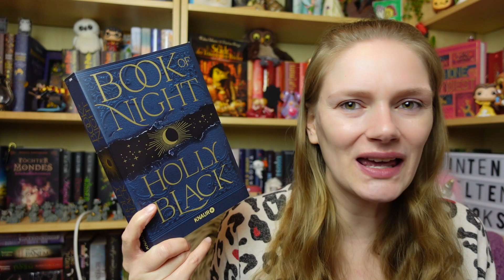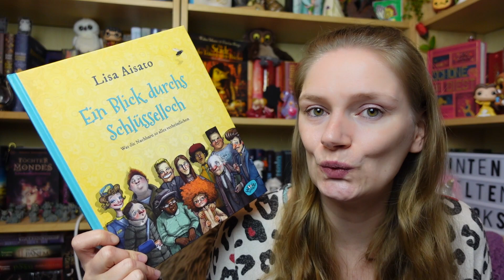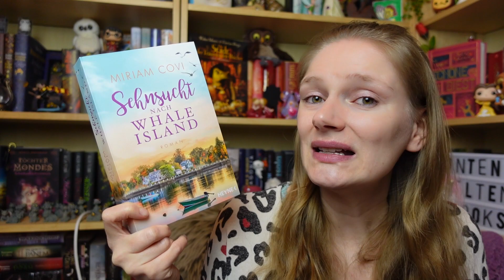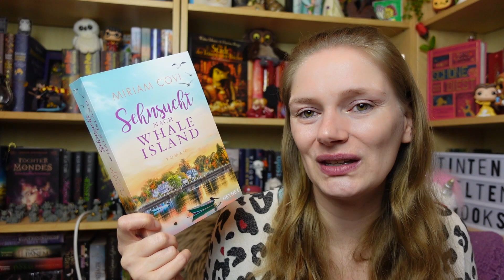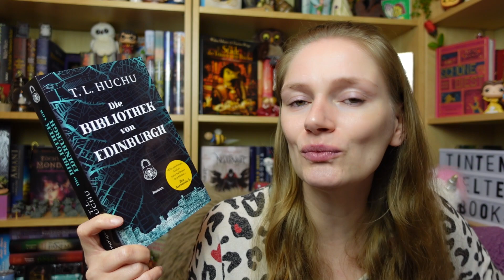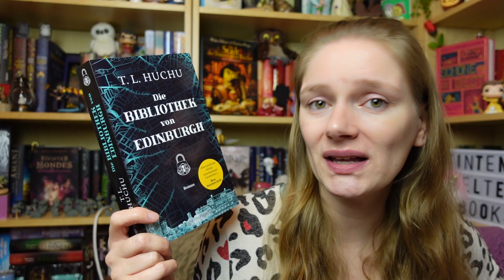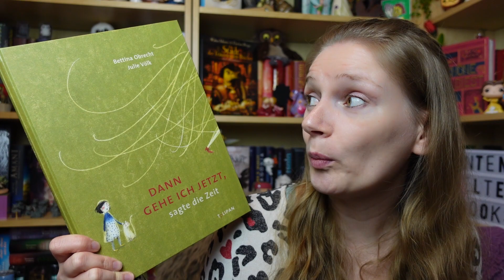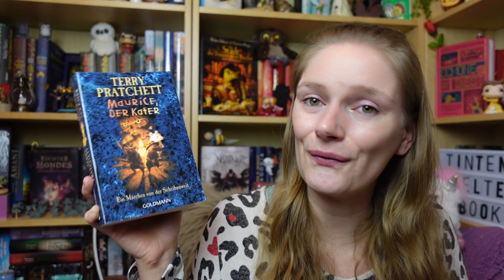[Lesemonat] Januar 2023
Der Glücksverkäufer
Ein Blick durchs Schlüsselloch
Das Glück in dir
Eine Winterfreundschaft
**Sehnsucht nach Whale Island
Under one roof
**Die Bibliothek von Edinburgh
**Der Omaturimagier
Dann gehe ich jetzt, sagte die Zeit
**Maurice der Kater
*Ich bin Linus